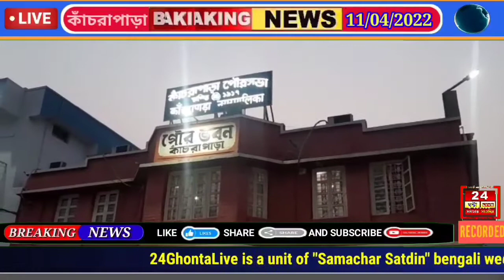প্রকাশিত হল কাঁচরাপাড়া পৌরসভার সিইসি দের তালিকা ! কে কি দায়িত্ব পেল দেখে নিন !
অবশেষে প্রকাশিত হল কাঁচরাপাড়া পৌরসভার সিইসি দের তালিকা

 আজ কাঁচরাপাড়া পৌরসভার চেয়ারম্যান কমল অধিকারী ও অন্যান্য কাউন্সিলর এর উপস্থিতিতে প্রকাশিত করা হলো সিআইসি কাউন্সিলরদের নাম। কাঁচরাপাড়া পৌরসভা 17 নম্বর ওয়ার্ডের কাউন্সিলর শ্রাবন্তী সামন্ত p.w.d. পূর্ত দপ্তরের দায়িত্ব  অপরদিকে 12 নম্বর ওয়ার্ডের কাউন্সিলর উৎপল দাস গুপ্ত জল ডিপারমেন্ট দায়িত্বে ও 13 নম্বর ওয়ার্ডের কাউন্সিলর দিলীপ ঘোষ স্যানিটারি ও মেডিকেল ডিপার্টমেন্ট এর দায়িত্ব পেলেন।